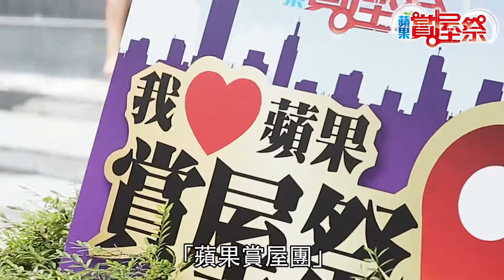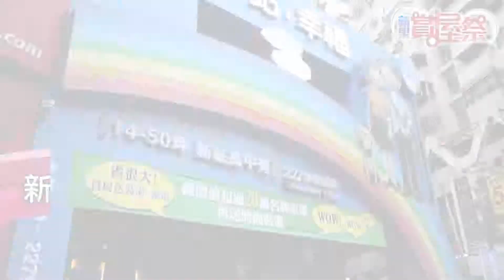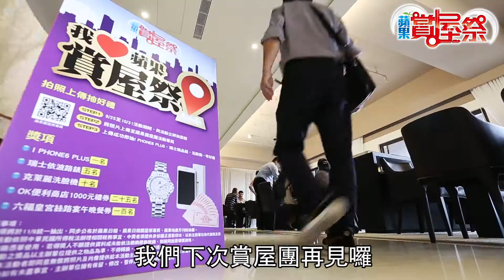蘋果動行銷_2015賞屋祭_蘋果賞屋團帶路 百人來看屋!